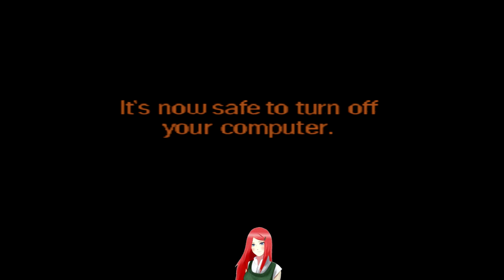~Better off Windows 98~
Ignore the small visual mistakes in the Notify.wav pitch, it was hard to copy and paste a frame in vegas without the frame going off so I had to edit them